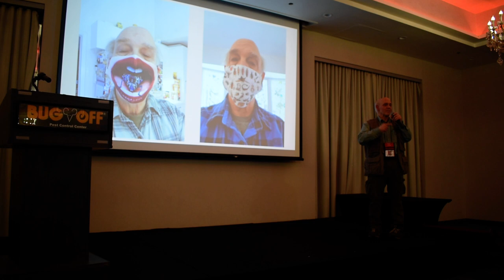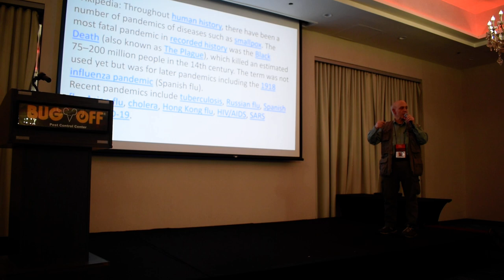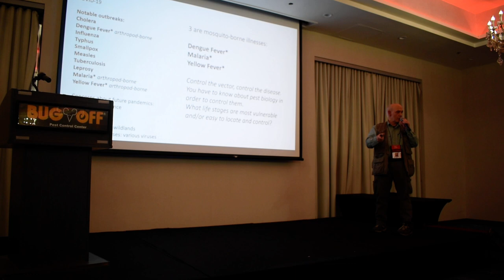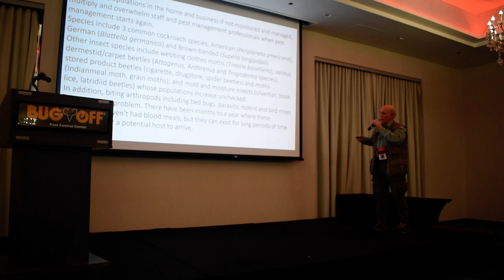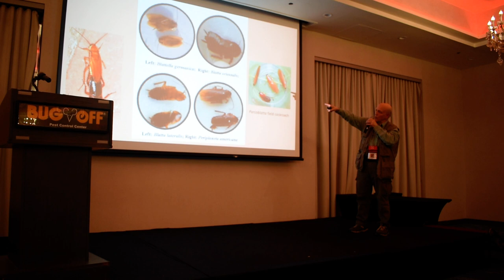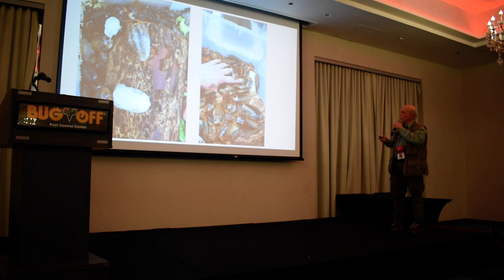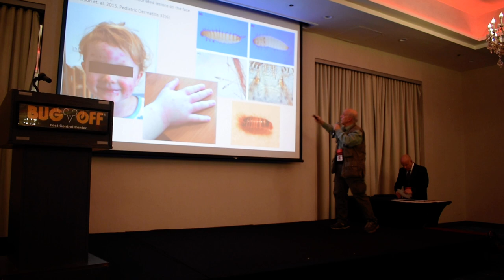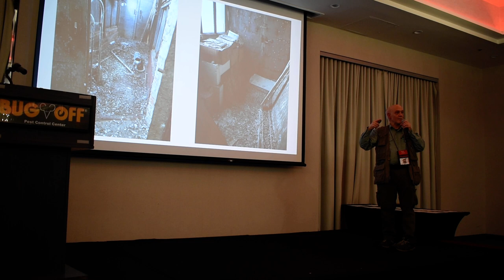Lou Sorkin, Entsult Consultants Presenting at the 2021 New York Pest Expo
Lou presented Pandemics and Pests: When the cat's away...